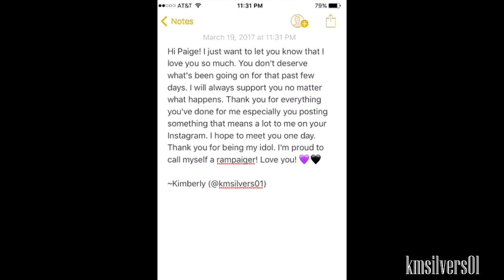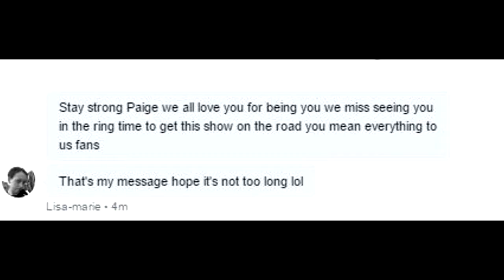Stay Strong Paige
We love you so much. Please Stay Strong.